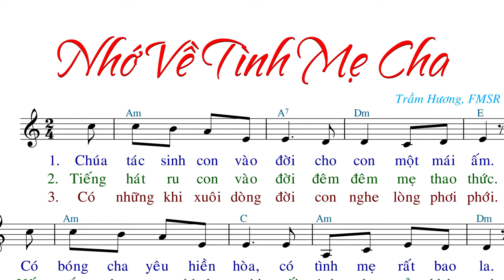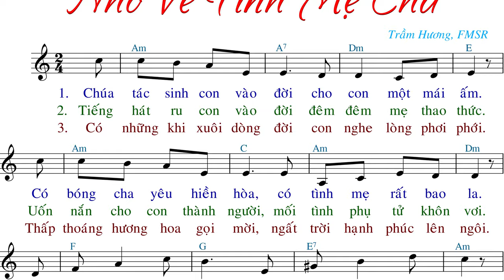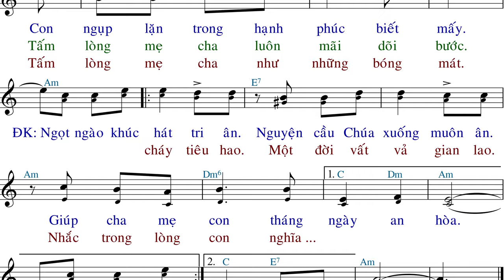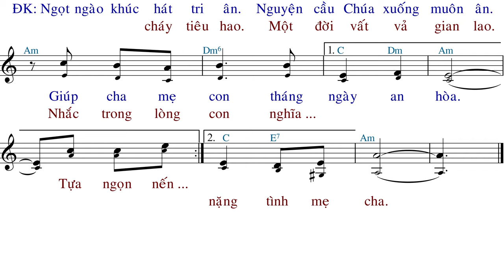NHỚ VỀ TÌNH MẸ CHA (tập hát) - Trầm Hương,FMSR - Anna Sao Mai.